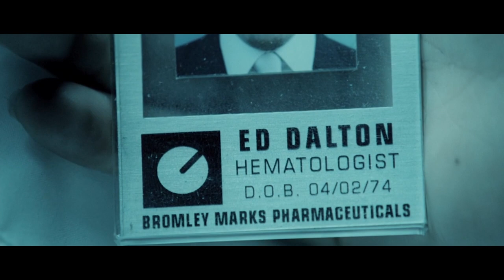Edward Gets Into An Accident & Helps Some Humans | Daybreakers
Edward (Ethan Hawke) gets into an accident with some humans, and decides to help them evade the police who are vampires.